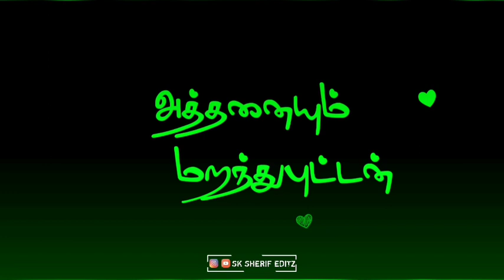blackscreen || Atha Maga Unna nenachi Song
🙏Please support you🙏 🙏And share and like🙏

  🙏please following Instagram🙏

Support for our channel gays 👍🙏